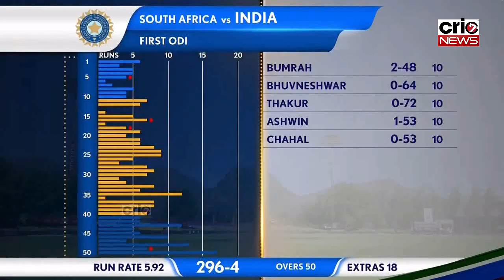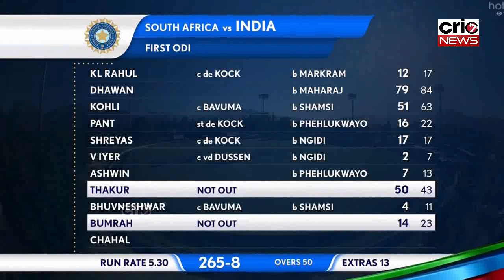India vs South Africa 1st ODI Match Highlights 2022 | IND vs SA 1st ODI Match Highlights 2022